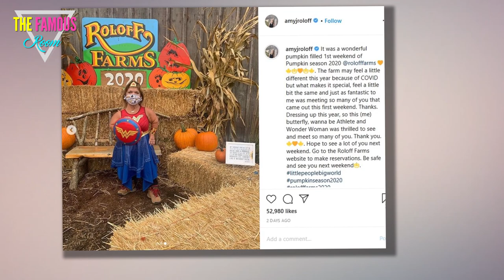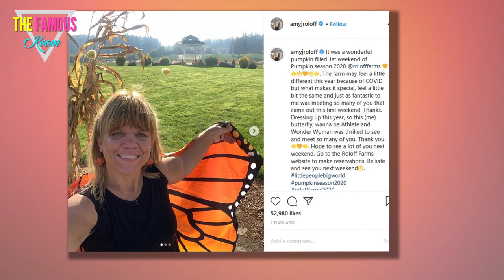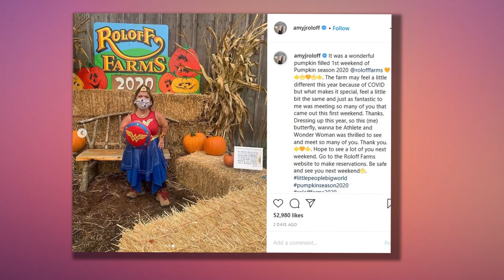Caryn Chandler - Move Over, Amy Roloff! I'm Taking Over Pumpkin Season! - Little People, Big World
Amy Roloff is out.    And a very familar and polarizing face is in.    On Tuesday night's brand new episode of Little People, Big World, we'll flashback to this past fall -- and a major decision for Matt Roloff:    Amid the COVID-19 pandemic, would he open his farm for the wildly popular and profitable pumpkin season... or not?  "Since I bought Amy out of the farm and became the sole owner, there's been a lot of back and forth about whether we're even going to attempt pumpkin season this year, with the pandemic and all the restrictions," Matt explains on the episode.  "I mean, we're not sure that we can even do anything.    "But I think I've decided now that we're going to try to do something.    "We just don't know what it's going to look like."  Back in mid-September, Roloff detailed the precautions he was gonna take in order to let patrons back on his property.    Thankfully, all appeared to go smoothly, as customers followed the new rules, pumpkins were sold, fun was had and there were no major outbreaks as far as we know.    But this installment was filmed a very long time ago. "